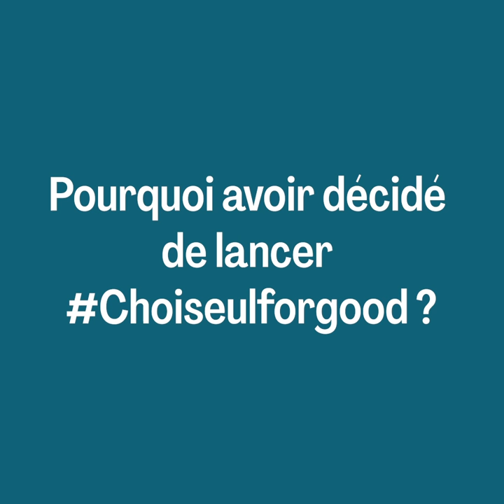Pascal Lorot, Président de l'Institut Choiseul sur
Malt est très heureux de vous annoncer le lancement de l’opération caritative  “Choiseul for good”.

Nous avons noué un partenariat avec l'Institut Choiseul, le think tank qui identifie les jeunes dirigeants économiques les plus talentueux de leur génération et nous avons proposé aux décideurs des plus grandes entreprises françaises de devenir consultant(es) d’un jour sur Malt.

L’objectif ? Mettre à votre disposition des lauréats Choiseul pour vous accompagner dans vos projets, dans le cadre de la relance économique.
L’intégralité des fonds collectés ira à l’association Coup de Pouce Humanitaire pour financer la construction d’écoles à Madgascar, au Ghana et au Malawi.

Bénéficiez dès aujourd’hui des conseils de ces consultants d’un jour sur Malt